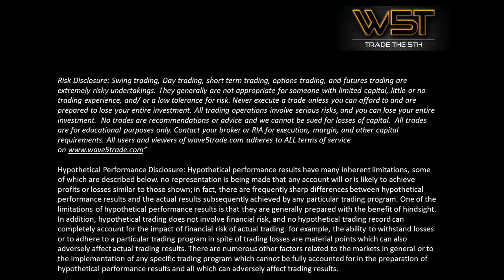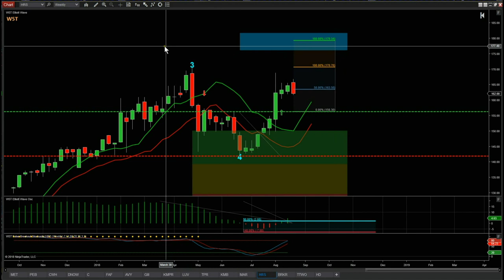Wave5trade Update Video on HD TTWO BRKR and HRS Longer Term Swing Trades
Watch the Stocks Swing Trading Setup video longer Term Swings on HD TTWO BRKR and HRS using the Elliott Wave Indicator Suite